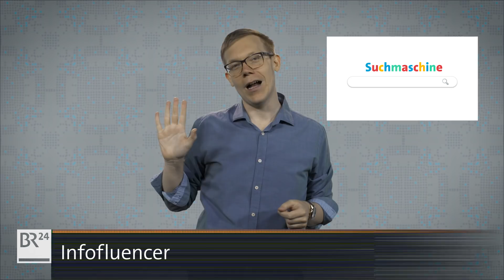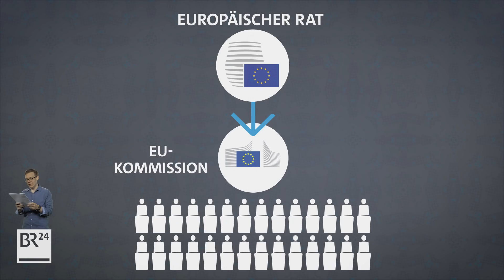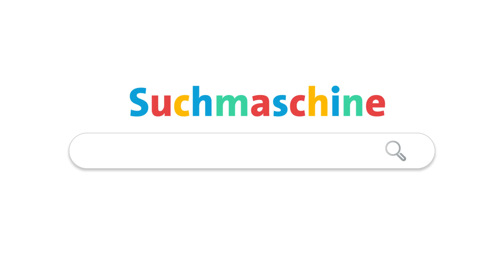Possoch klärt: 5 Dinge, die Du zur Europawahl wissen willst | BR24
Am 26. Mai 2019 ist Europawahl. 500 Millionen Bürger aus 28 EU-Mitgliedstaaten sind wahlberechtigt (ja, auch die Briten). Und sie wählen: das Europäische Parlament, die einzig direkt gewählte überstaatliche Versammlung der Welt! Die Europawahl klingt wichtig und trotzdem weißt Du nicht, wie die EU in Brüssel funktioniert? Kein Problem! Dominic Possoch klärt die fünf meist gesuchten Fragen rund um die Europawahl: Europawahl wie wird gewählt? Europawahl wann? Was ist die Europäische Union? Europäische Union warum zwölf Sterne? EU wie viele Länder? Possoch klärt!

Presenter: Dominic Possoch
Videoproduktion: Marc-Henning Bielenberg
Grafik: Christiane Böhm
Redaktion BR24: Gudrun Riedl, Hendrik Loven, Irina Schroll, Jürgen P. Lang, Jennifer Schreyer
© BR24